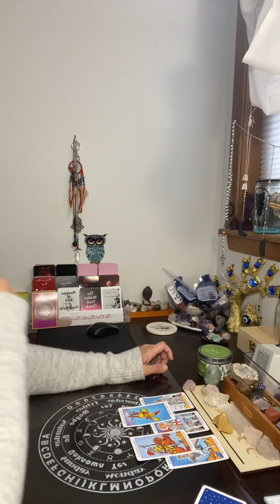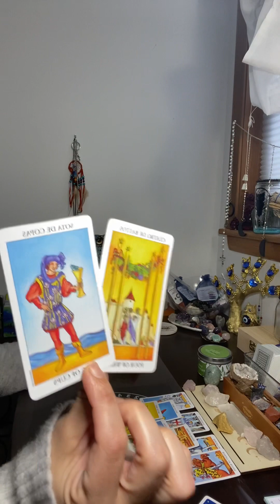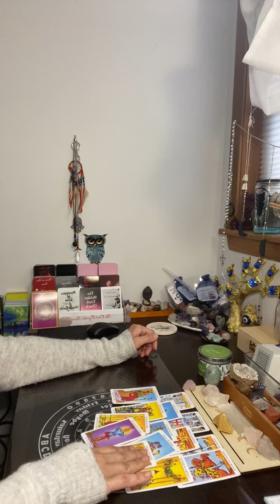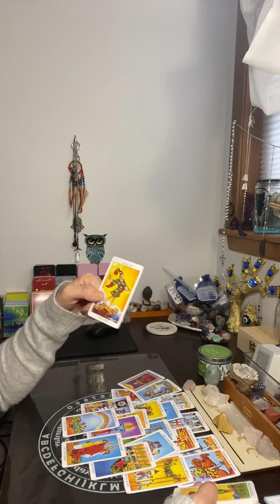Sagittarius ♐️ Daily Presictions